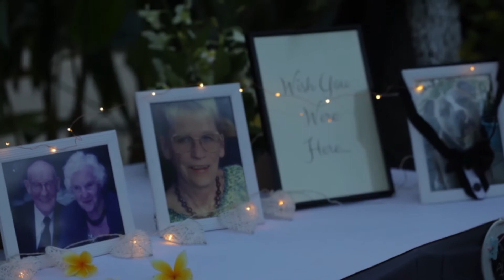Wedding in Bali - Leanne & Troy's Wedding at Legian Beach Hotel